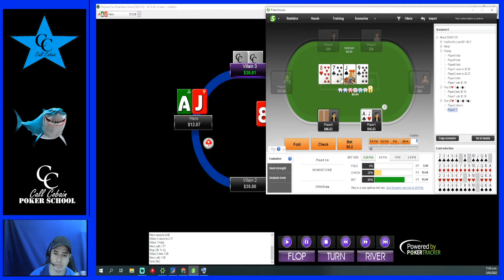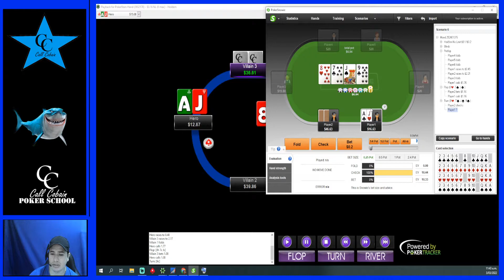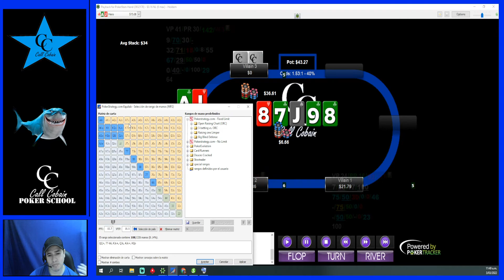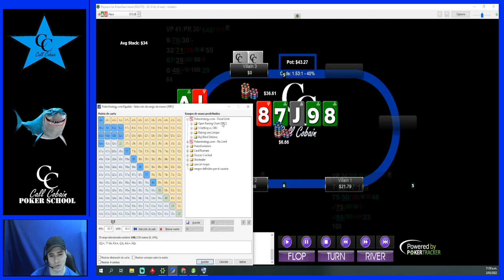Analisis de mano BLUFF CATCHER